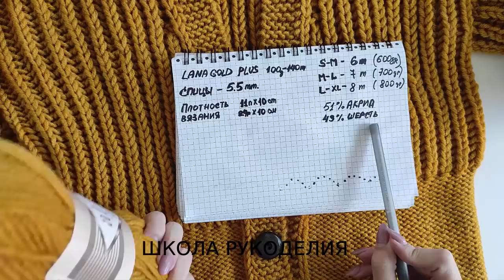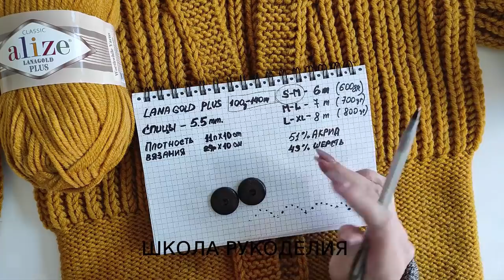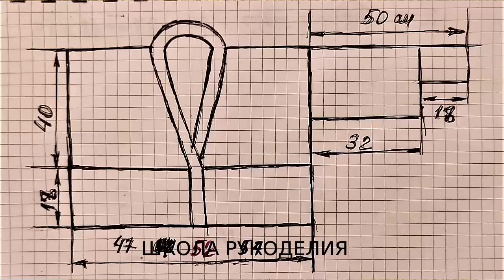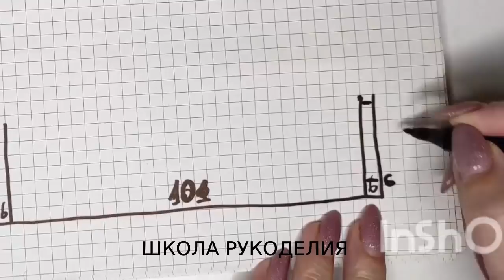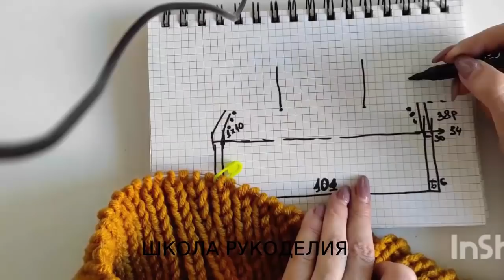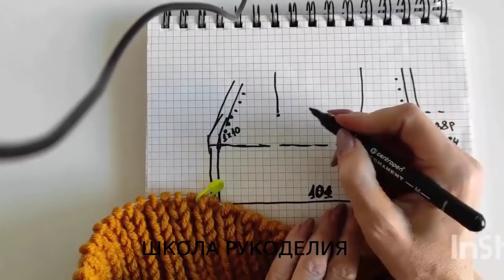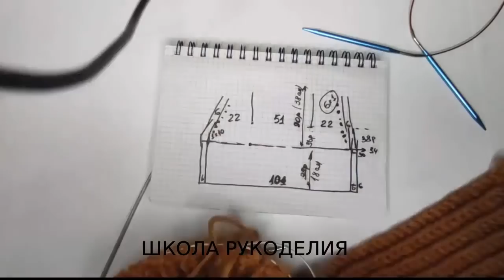КОРОТКАЯ КОФТОЧКА-КАРДИГАН СПИЦАМИ.SHORT CARDIGAN WITH SPOKES.мк.kurzer cardigan mit speichen.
КОРОТКАЯ КОФТОЧКА- КАРДИГАН СПИЦАМИ.

вязаная мода стильные идеи вязание на лето кофты женские мк бесплатно knitting for summer kurzer cardigan mit speichen.